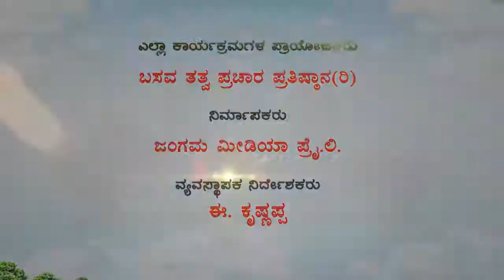Sri Basava Tv- Pravachana- Speech- E.Krishnappa- Ep 28